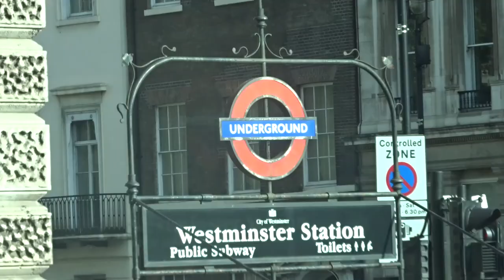I Went To Downing Street?!?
In Today's Video:
I go and visit 10 Downing Street

If used in other YouTube video YouTube link must be in description and mentioned in video.